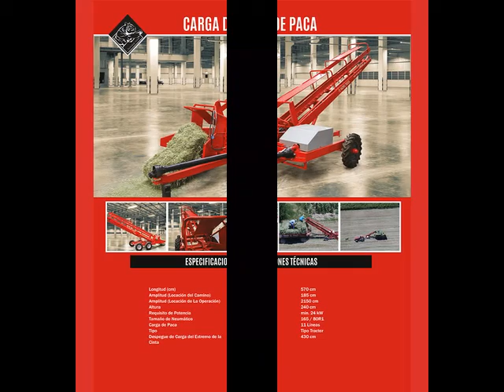REMOLQUE DE FERTILIZANTE SÓLIDO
AgroTIGER MAQUINARIA DE AGRICULTURA